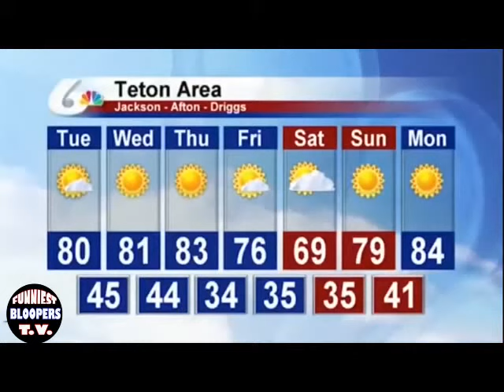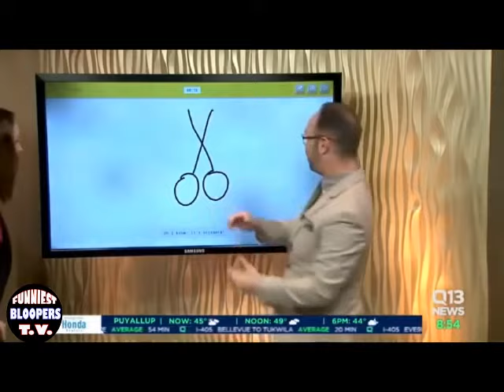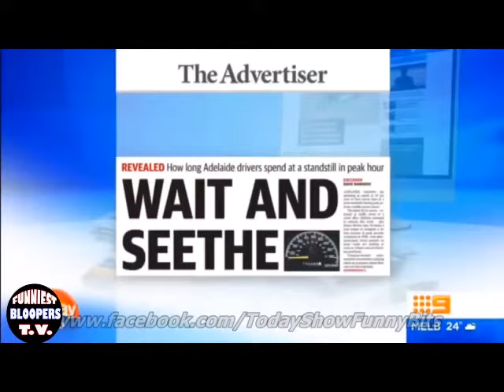News Reporters Dirty Minds | Funniest News Bloopers | Fails Part 2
News Reporters Dirty Minds | Funniest News Bloopers | Fails (2020)
This is a collection of some of the funniest dirty reporters dirty and News Bloopers.
I hope you enjoy the compilation I put together. I couldn't stop laughing when I watched these video clips, so again enjoy.